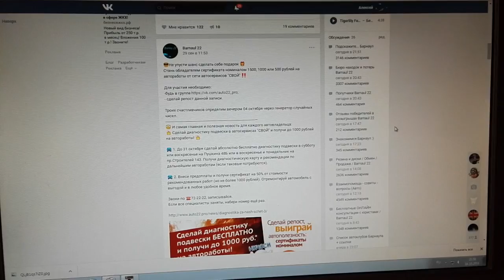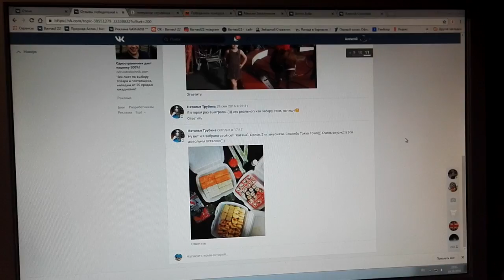Итоги розыгрыша СВОЙ 04.10.2016